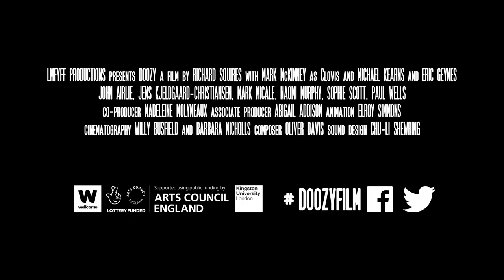Doozy - Trailer | IFFR 2019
A film by Richard Squires.

The animated story of Paul Lynde, the flamboyant voice actor behind many Hanna-Barbera cartoon villains from the 1960s and 1970s.